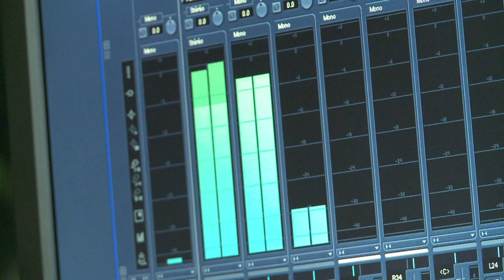Général Valséro ou la révolution par les mots au Cameroun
Rappeur à mi-temps, engagé à temps complet : Valséro partage ses journées entre une association citoyenne et le hip hop. Ses chansons politiques, dont plusieurs "lettre au président", ont fait de lui une cible de la censure... Et l'idole des jeunes, qui l'appellent "mon Général" quand ils le croisent dans la rue. Durée: 02:44.